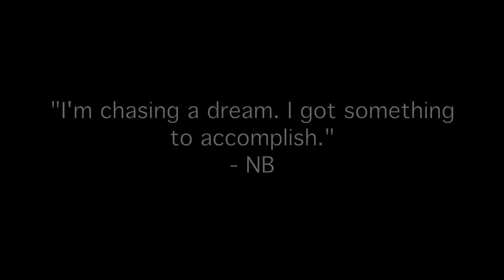Noah Blackwell | Dreamchaser: Episode 2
We apologize for how long it took to release this video. Unfortunately, with us being students, we have limited time to put into hoopvision. But trust that we are putting as much time as we can to making videos, along with going through the rest of our day. We appreciate the support that you all have given us. Thanks.
-HV